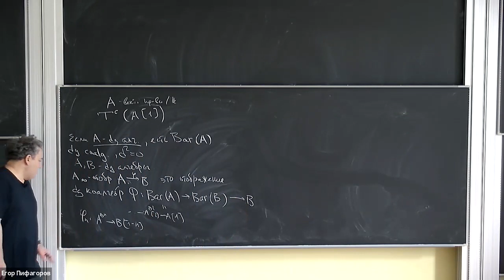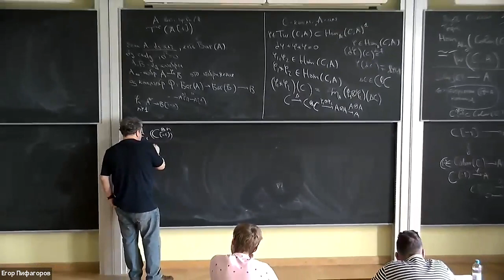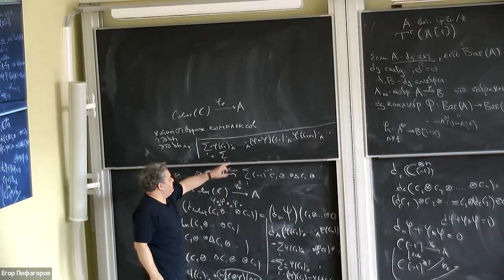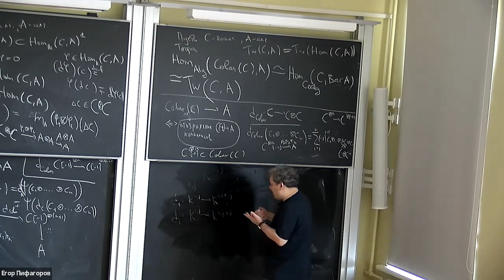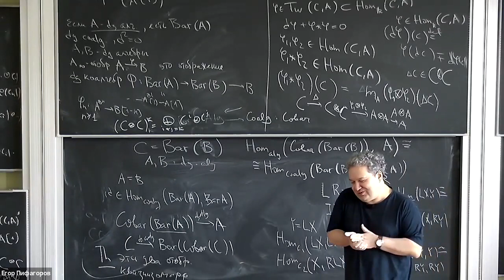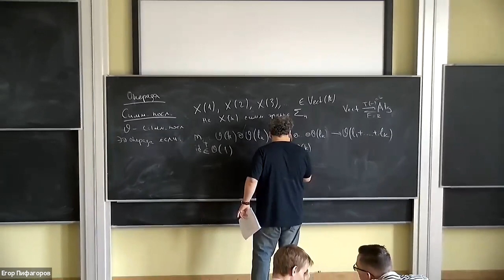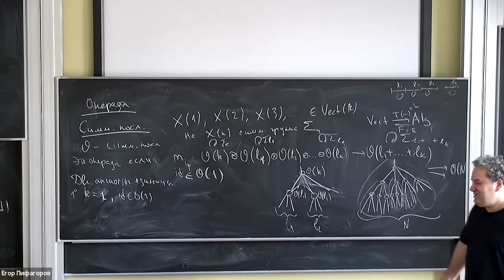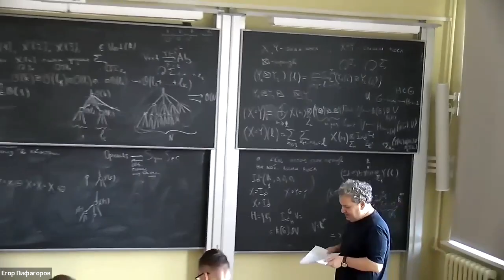Б.Б. Шойхет, "Некоммутативная геометрия и теория деформаций" 4 15.10.22